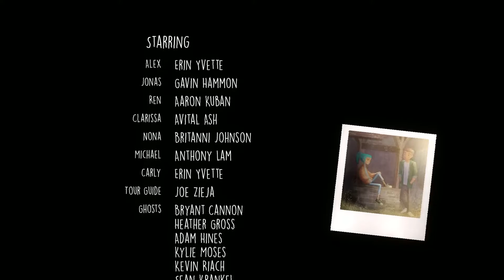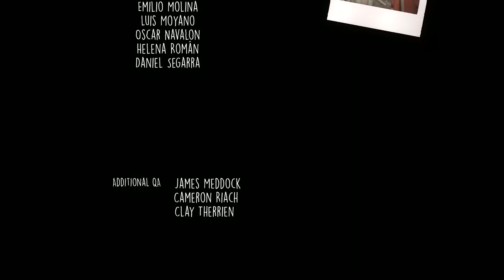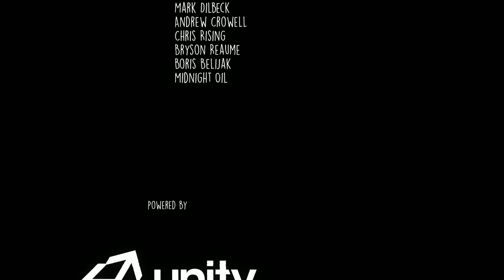Oxenfree game mode part 4